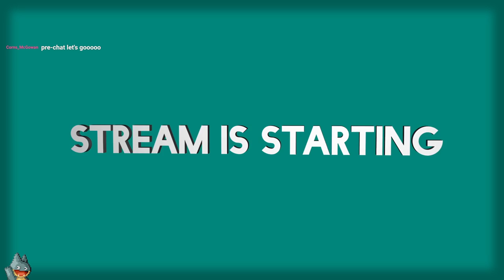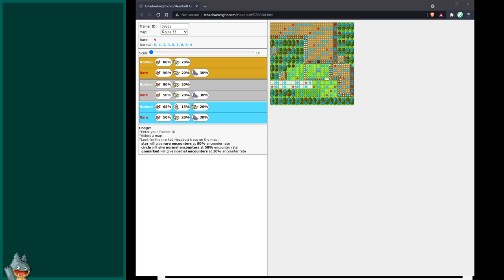November Spawned a Monster | Pokemon Gold (GBC) | Casual Playthrough (Day 3)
A casual stream of my third day playing Pokemon Gold. In this, I talk about some funky mechanics of the game including headbutting, a wide variety of games played this week, and strategy when dealing with a certain rolling cow.